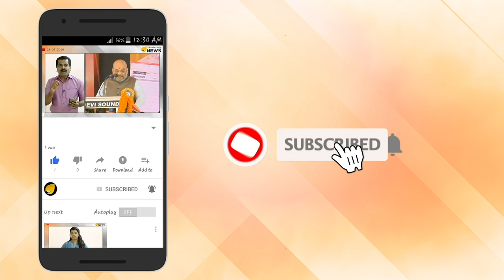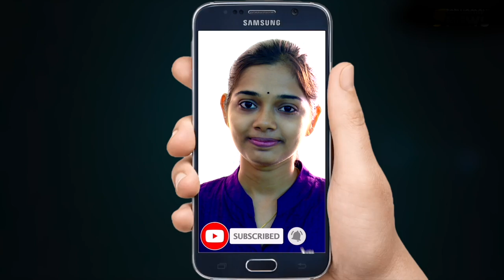വൈദ്യുതി പ്രതിസന്ധി രൂക്ഷം: കേരളം ലോഡ്ഷെഡ്ഡിങ്ങിലേയ്ക്ക്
വൈദ്യുതിപ്രതിസന്ധി രൂക്ഷമായതോടെ  കേരളം ലോഡ്ഷെഡ്ഡിങ്ങിലേക്ക്നീങ്ങുന്നു. രണ്ടോമൂന്നോ ദിവസത്തിനുള്ളിൽ  മഴ ഉണ്ടായില്ലെങ്കിൽ  ലോഡ്‌ഷെഡ്ഡിങ് വേണ്ടിവരുമെന്ന് ഉറപ്പായി.